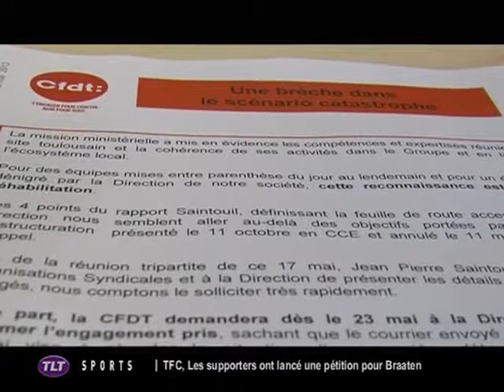Rapport d'avenir de Sanofi (Toulouse)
Sites webs/blogs, copiez cette vidéo avec le bouton "Intégrer" !
 Réaction des syndicats sur le rapport sur l'avenir du site toulousain de Sanofi.